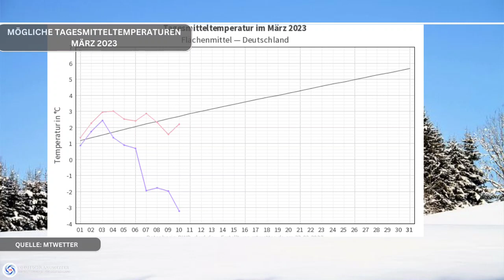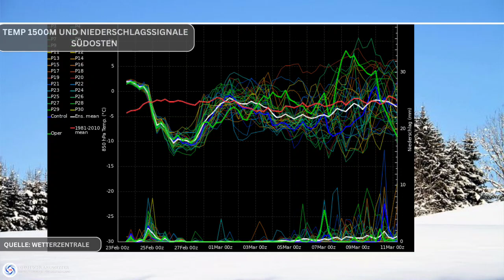Interessante Wetterkarten! Vom Schneetief bis zur Luftmassengrenze! Das ist alles im März möglich!